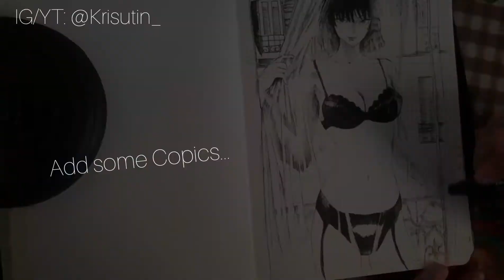DRAWING Fubuki from One Punch Man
Materials I used are the ff:
-Kuretake Zig Mangaka Fineliners (0.05 and Mangaka Flexible)
-Copic Sketch Markers(N2, N4, & N6)
-Faber castell Mechanical Pencil
-Limelight Sketchbook